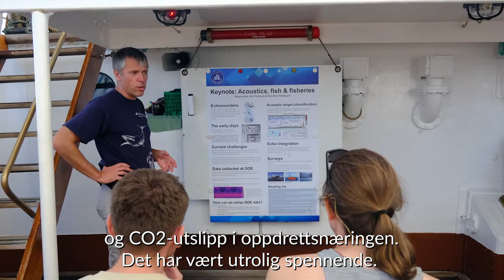Fem på dekk: Statsraad Lehmkuhl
I august 2021 la «Statsraad Lehmkuhl» ut på det som skal bli en nesten to år lang jordomseiling, «One Ocean Expedition».

Om bord på Statsraad Lehmkuhl har vi hatt med oss eksperter, studenter og frivillige fra en rekke nasjoner, organisasjoner og utdanningsinstitusjoner. Felles for alle er ønsket om å ta være på havet, og et sterkt fokus på samarbeid over landegrenser for å oppnå bærekraft.

Her får du møte noen av de som har vært med oss på forskningscruise i Karibien, og høre hvorfor de har vært med på vår etappe av jordomseilingen. HI presenterer: Fem på dekk!